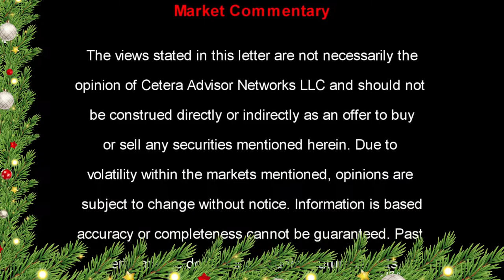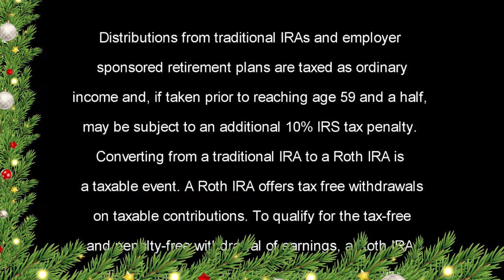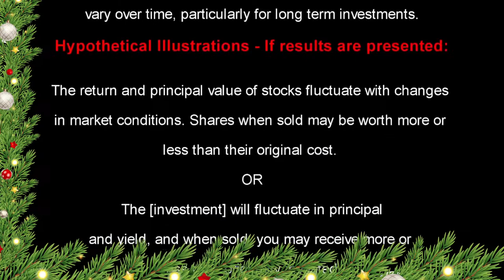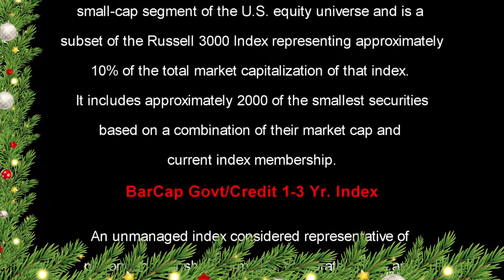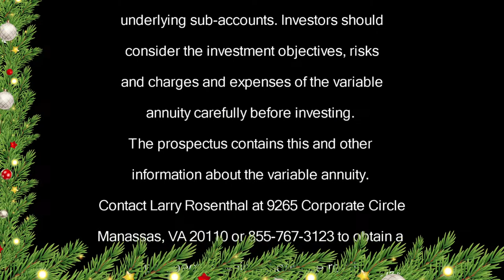The Larry Rosenthal Show for December 2nd 2023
Making Money Sense